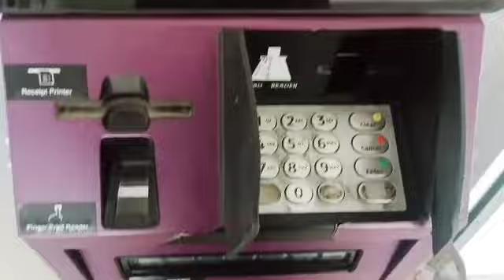ನಿಮ್ ತಲೆ ಕೆಟ್ಟಿದೆ ಅಂತ ನೀವು ಏನೇನೋ 🤬ಕಾಮೆಂಟ್ ಮಾಡಿದ್ರೆ ಉತ್ತರ ಹಿಂಗೆ ಬರುತ್ತೆ/ನಿಮ್ಮಂತೋರು ಸಮಾಜಕ್ಕೆ ಹುಳ 🐛